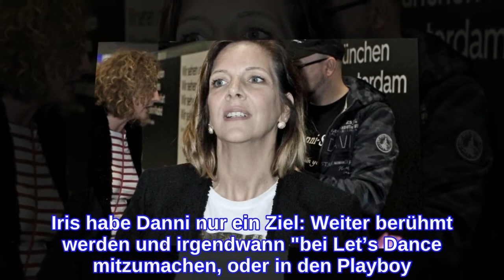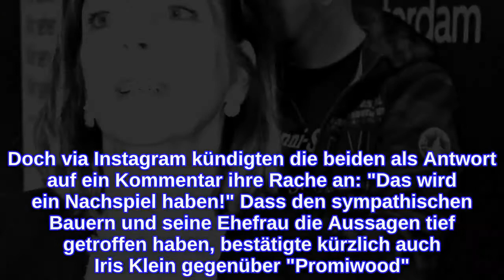Danni BüchnerEnthüllt! "Sie versucht krampfhaft, sich beliebt zu machen"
Danni Büchner: Drama um Tochter Joelina Um Danni Büchner scheint es einfach nicht ruhig werden zu wollen – nach ihrer Trennung von Ennesto Monté und ihrer Teilnahme an "Promi Big Brother" musste die fünffache Mama im Netz heftige Kritik einstecken, da die 43-Jährige immer wieder gegen den sensiblen Landwirt Uwe Abel stichelte und zudem mit einer dreisten Liebeslüge auf sich aufmerksam machte.  Als ihre älteste Tochter Joelina Karabas dann ihr TV-Debüt bei "Shopping Queen" gab und sogar den Sieg einfahren konnte, regten sich die Zuschauer über diese Entscheidung auf und warfen Guido Maria Kretschmer vor, dass die 21-Jährige nur wegen ihrer bekannten Mutter gewonnen habe – unzählige Hassnachrichten brachen über die junge Blondine, den Designer und das Format herein, sodass sich der Sender VOX gezwungen sah, die Berichterstattung über die besagten Folgen einzustellen.  Zeitgleich sorgte der Podcast "Lose Luder" von Désirée Nick für Empörung, denn Danni lästerte öffentlich über Uwe und Iris Abel und kassierte dafür einen heftigen Shitstorm im Netz. Vor Kurzem schien der TV-Auswanderin der Trubel um ihre Person zu viel zu werden – via Instagram kündigte Danni ihren Rückzug an und schrieb:  Diese Themen könnten dich auch interessieren: Danni Büchner: Läster-Attacke gegen Iris & Uwe Abel Uwe Abel: Ziehen er und Iris jetzt einen Schlussstrich? Uwe Abel: Der wahre Grund für seinen Rückzug Danni Büchner: Jetzt teilt Iris Klein aus Lange Zeit äußerten sich Iris Abel und ihr Mann Uwe nicht zu den Vorwürfen von Danni Büchner. Doch via Instagram kündigten die beiden als Antwort auf ein Kommentar ihre Rache an: "Das wird ein Nachspiel haben!" Dass den sympathischen Bauern und seine Ehefrau die Aussagen tief getroffen haben, bestätigte kürzlich auch Iris Klein gegenüber "Promiwood". Die Auswanderin erklärte:  Zusätzlich schoss die Auswanderin gegen die fünffache Mama und betonte: "Danni Büchner versucht krampfhaft, sich beliebt zu machen, oder im Gespräch zu bleiben, indem sie über andere schlecht redet." Laut Iris habe Danni nur ein Ziel: Weiter berühmt werden und irgendwann "bei Let’s Dance mitzumachen, oder in den Playboy zu kommen." Krass! Verwendete Quellen: Promiwood
INFORMATION
• Source: ok-magazin